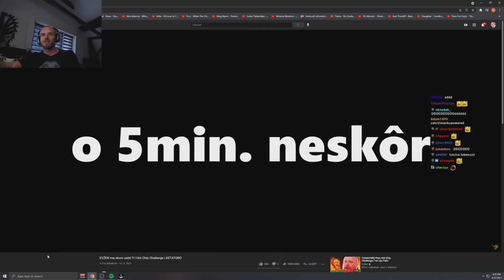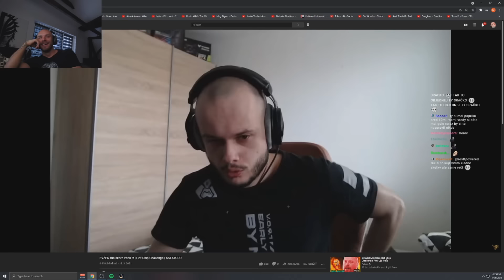Restt - EVŽEN skoro zabil Astatora